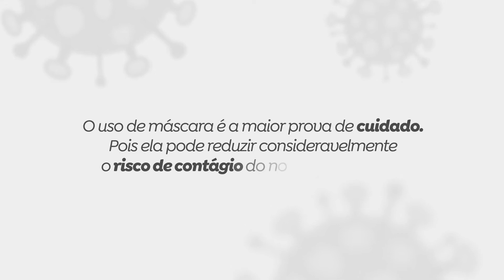CAMPANHA • USO DE MÁSCARA